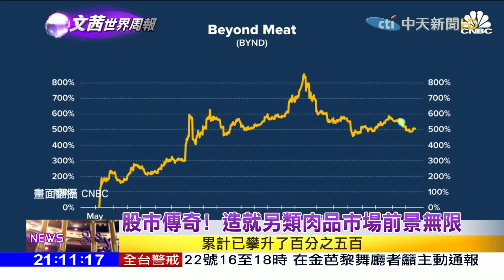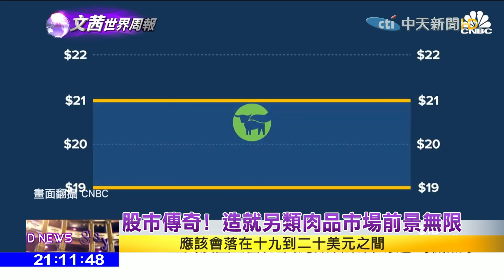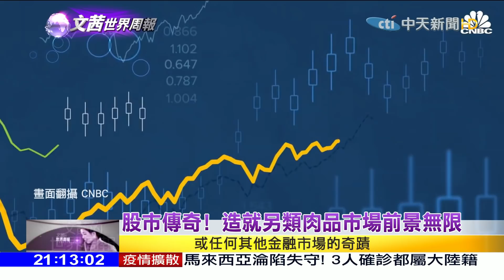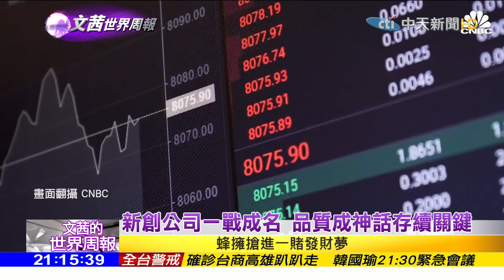2020.01.25【文茜世界周報】股市傳奇！造就另類肉品市場前景無限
播出時間↓↓↓
週六 22:00 文茜的世界周報